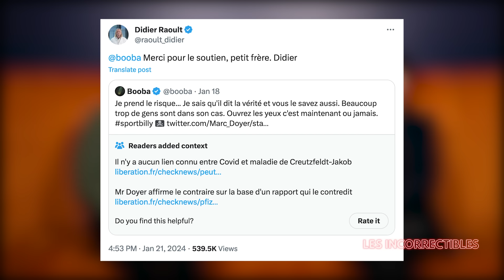Didier Raoult : « Il ne faut pas nous empêcher de parler ! »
Dans cet épisode, Éric Morillot accueille Didier Raoult. Ils explorent le dernier livre de Didier Raoult, débattent des programmes de vaccination, de l'industrie pharmaceutique, et de la gestion du Covid-19. Ils abordent également les défis rencontrés dans l'obtention des données pendant la pandémie, les modèles épidémiologiques et l'hydroxychloroquine.

0:00 Introduction de l'invité, Didier Raoult et discussion sur son dernier livre
10:25 Débat sur les programmes de vaccination et l'industrie pharmaceutique
23:32 Discussion sur les mesures prises pour faire face à l'épidémie de Covid-19 et l'émergence de variants du Covid-19
34:22 Discussion sur la gestion de la crise du Covid-19 et le confinement
47:56 Discussion sur l'évolution des métiers et de l'impact du tertiaire sur l'économie
59:32 Discussion sur les problèmes liés à l'obtention des données en France pendant la pandémie et les tests de PCR
1:05:56 Discussion sur les modèles épidémiologiques et la planification hospitalière
1:24:18 Débat autour de l'hydroxychloroquine et l'obsolescence programmée
1:32:46 Discussion sur l'obésité et la surmortalité aux États-Unis
1:43:46 Discussion sur les problèmes de justice, le tribunal médiatique et les attentes envers les figures publiques
1:57:21 Discussion sur la stratégie du zéro Covid et les défis des vaccins
2:03:02 Discussion sur l'influence des médias, les intérêts financiers et la nécessité de réformes

 • Réalisateurs : Julien et Maxime Angotti
 • Générique : Quentin Delrieu